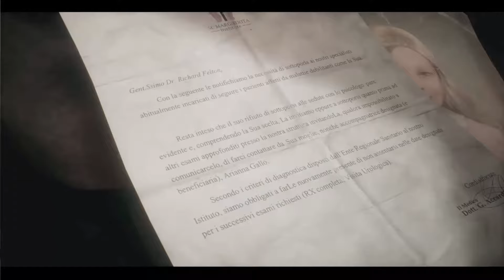Remothered #1: Thám Hiễm Căn Nhà Của Quỷ =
Remothered Gameplay
Remothered: Tormented Fathers Gameplay